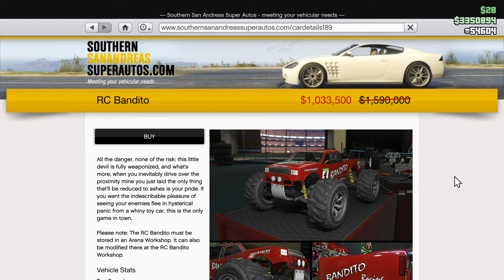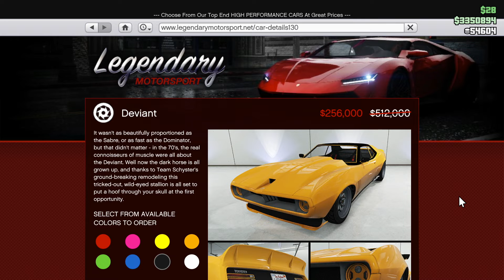GTA Online ඩබල් සල්ලි සහ ට්‍රිපල් සල්ලි !! | 2020 ජුනි 11 - 17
නිවැරදි කිරීම්:
Arena Workshop Garages - 40% (not 50%)
Arena Workshop Mechanics - 40% (not 50%)